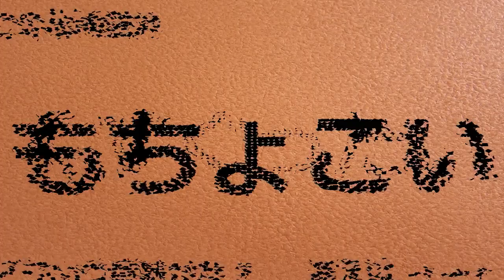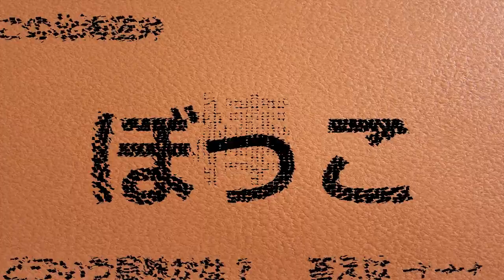【北海道弁】北海道弁 １１４個も 集めました シリーズ no.10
作成日　２０２４年５月４日